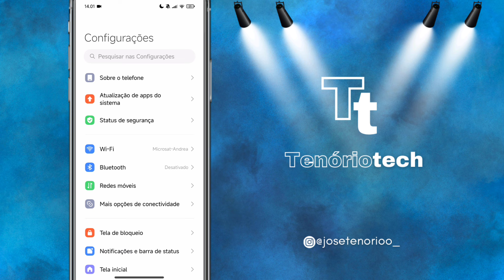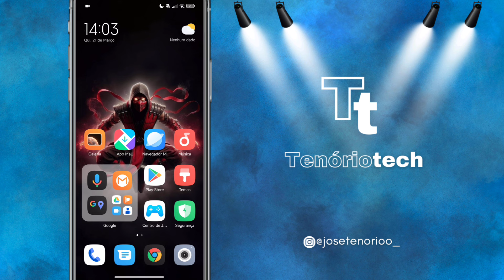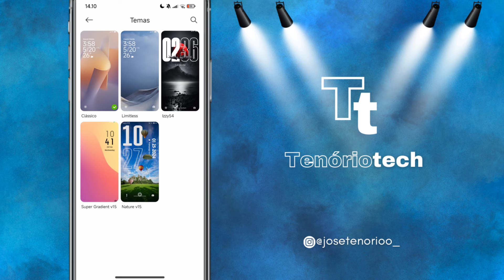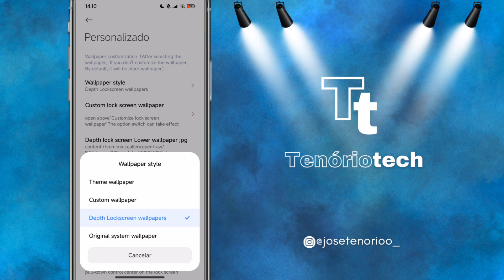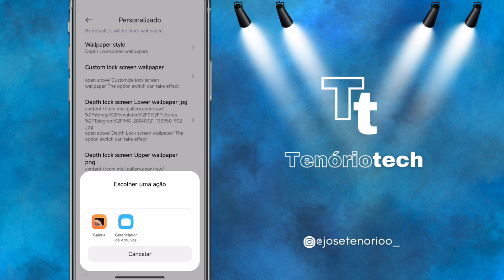ESSA TÁ SHOW! - Incrível Personalização no seu Xiaomi Low Ram - Redmi/Poco - Aproveite e use Agora!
*confira outros vídeos do meu canal aqui abaixo!*
Quer aplicar temas na central de controle no seu aparelho? Siga o passo a passo desse vídeo para conseguir!